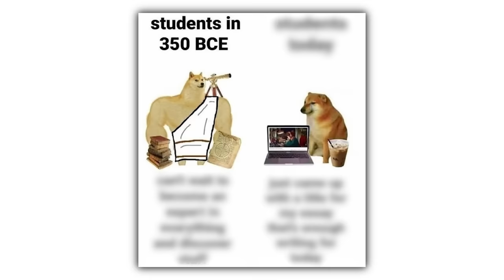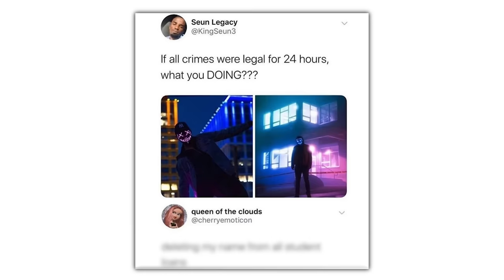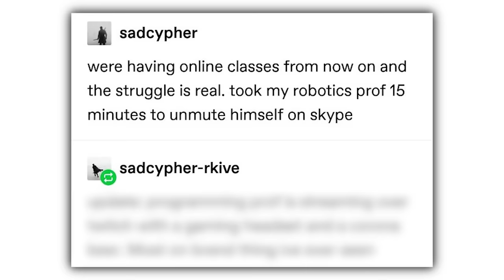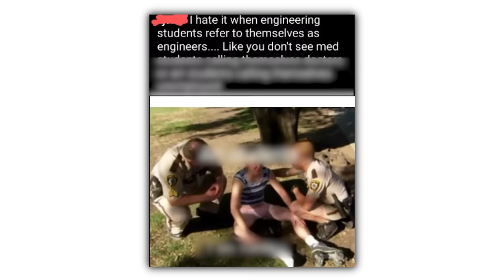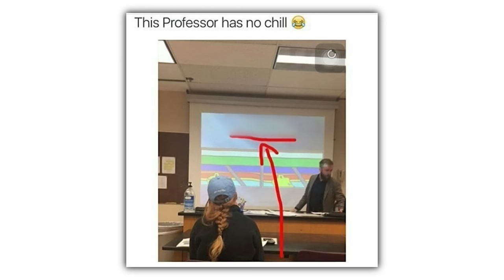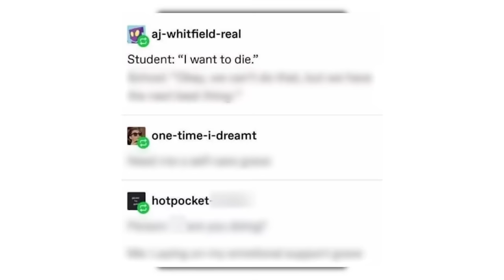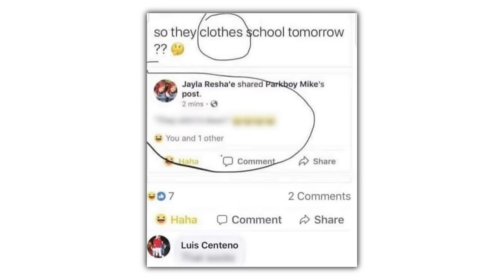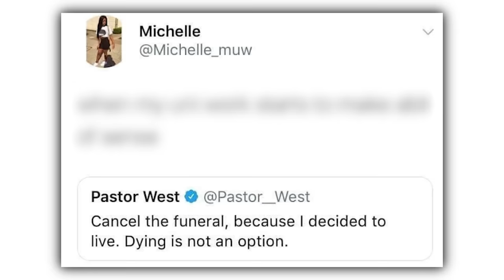School Memes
Check these out or i will cry